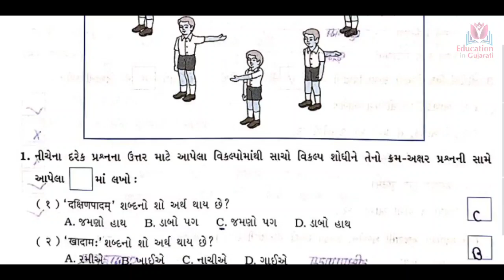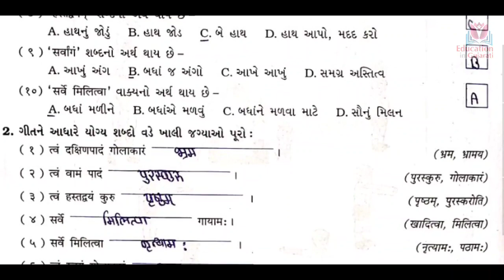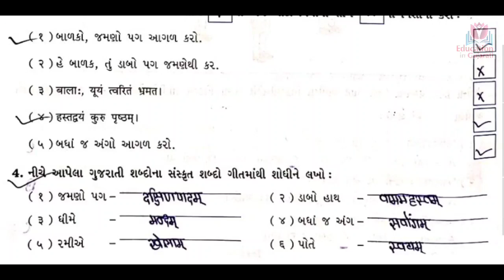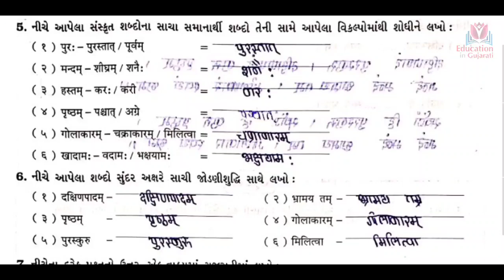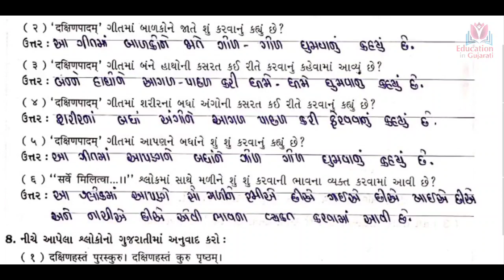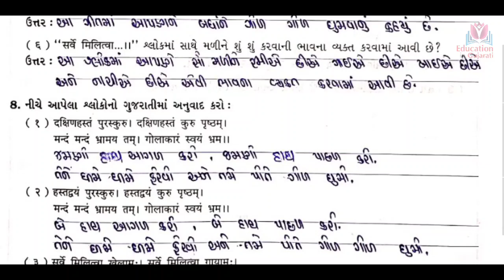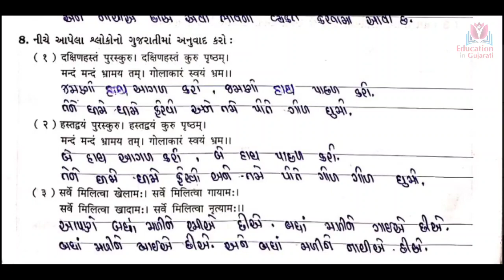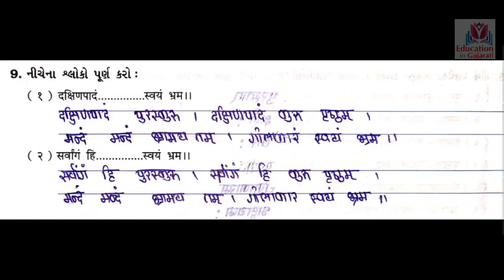Std 6 sanskrit ch 2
Question answer
Learn easy

Keep watching
Keep learning